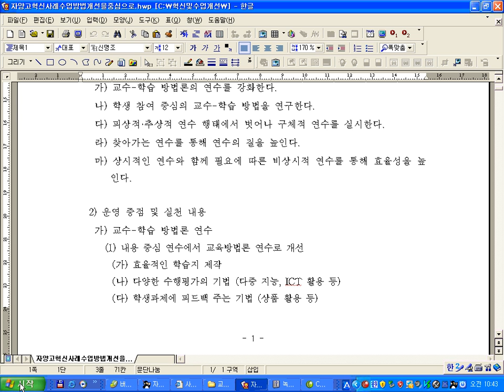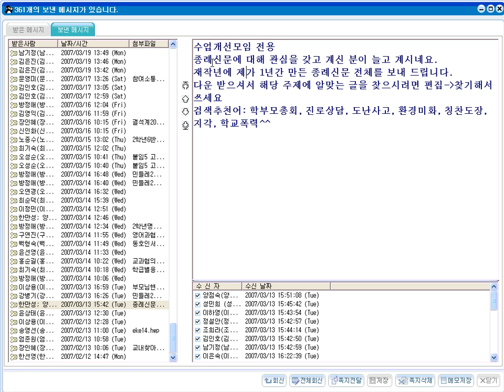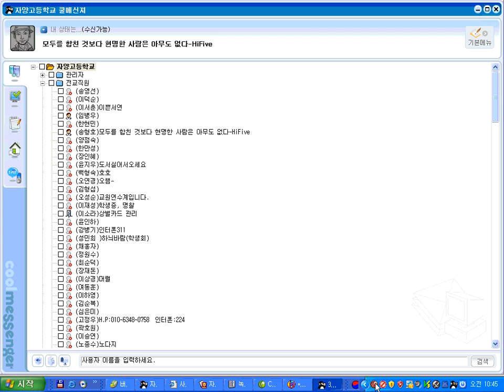학교혁신우수사례 수업방법개선학습동아리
송형호